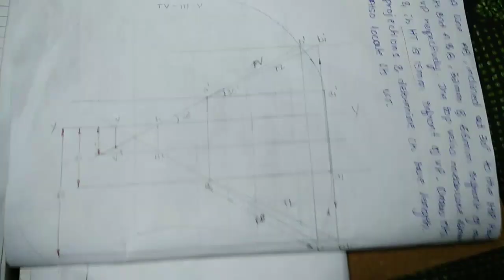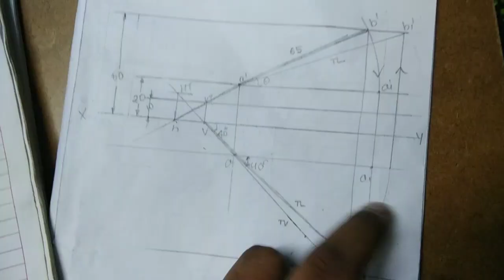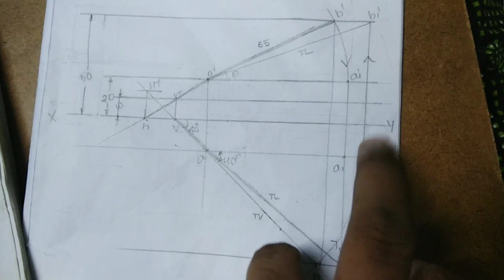ED TRACES-HT&VT VIDEO LECTURE BY SSRAO